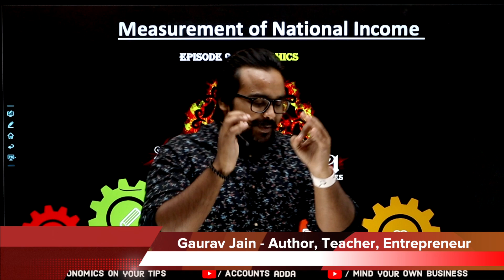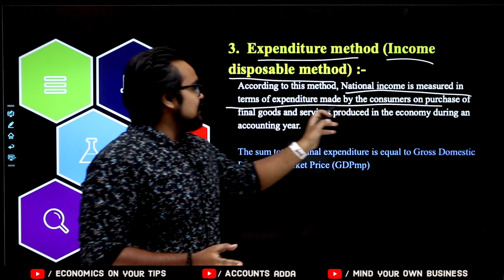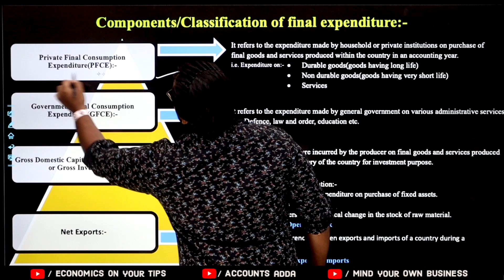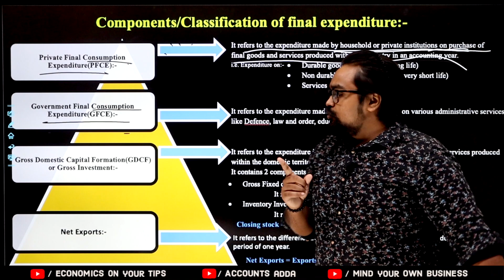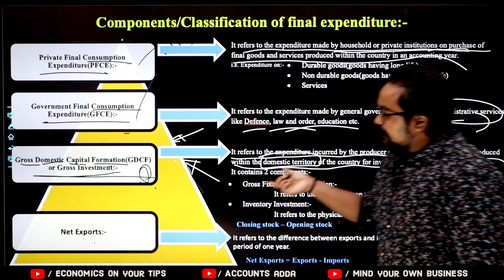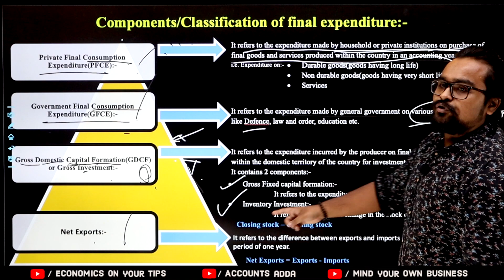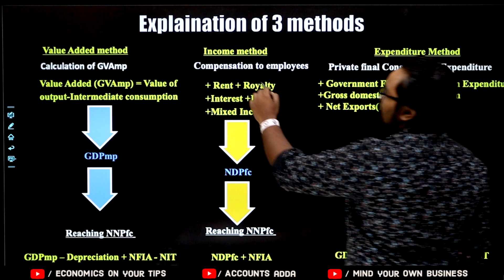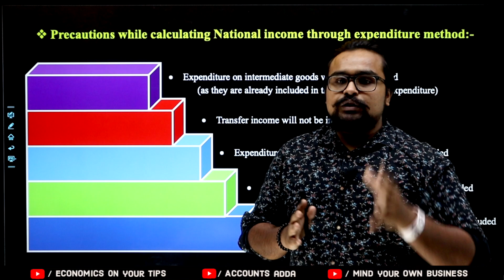Expenditure method of national income Class 12 | macro economics | Video 9 | board exam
Numericals of national income class 12 | Macro economics | video 6
domestic product at market price and at factor cost
domestic territory and normal residents
Citizenship
Methods of calculating National Income - Value Added or Product method Expenditure method Income method
Aggregates related to National Income
Gross National Product (GNP) Net National Product (NNP) Gross Domestic Product (GDP) and Net Domestic Product (NDP) - at market price at factor cost Real and Nominal GDP
GDP and Welfare
Economics on your tips video 9